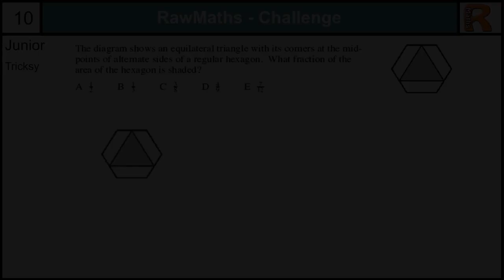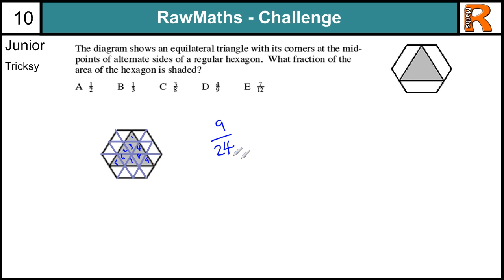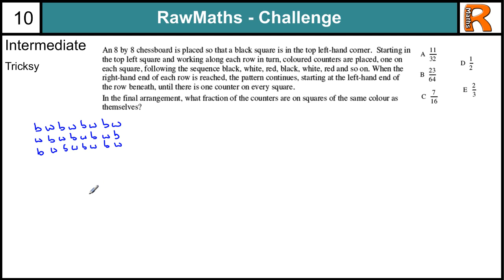Raw Maths Challenge 10 - Challenging maths puzzle for all ages (UK Maths challenge practice)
The Tenth in a series of videos to challenge your maths skills and practice for the UK maths challenge at all three levels junior, intermediate and senior. The theme this time is 3 difficult questions from the next level. If you get a high enough score in a maths challenge you will go onto these sorts of questions with no multiple choice answers.  I have called this a holiday special as it is now half term holiday so a whole week to get to grips with these tricksy problems.

Find out more about the uk mathematics trust that runs the maths challenges in the uk follow this